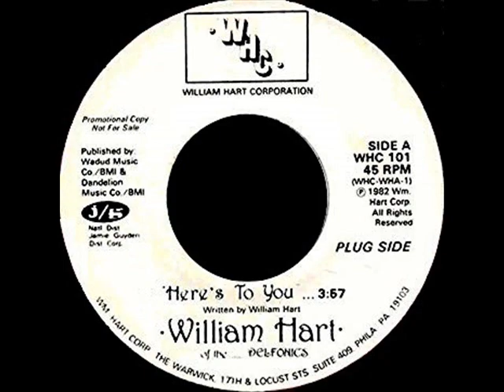Here's To You - William Hart